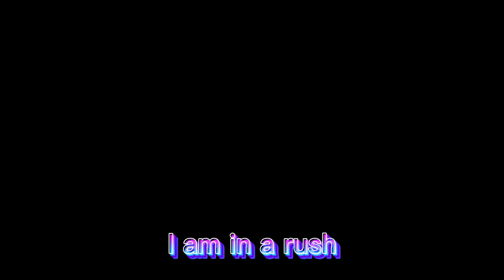Teambattle is now Paintbrawl? (Gorilla Tag Update)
This was a really fun update!
LIKE AND SUB OR ELSE